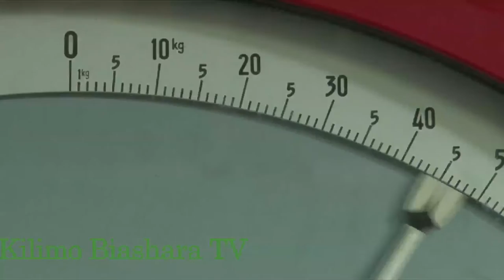Coffee Processing in Kenya - Short movie.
The few steps coffee cherry goes through when it reaches the coffee collection center. Sorting, weighing, and hulling...For all who come from coffee zones and you don't know and experience this journey, you are a very young child.